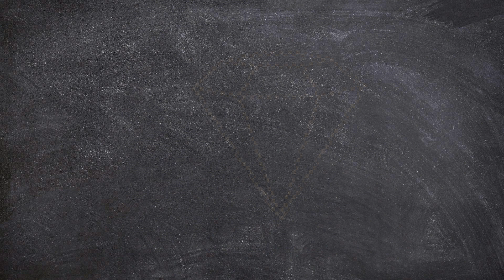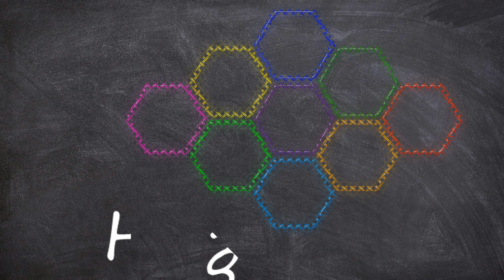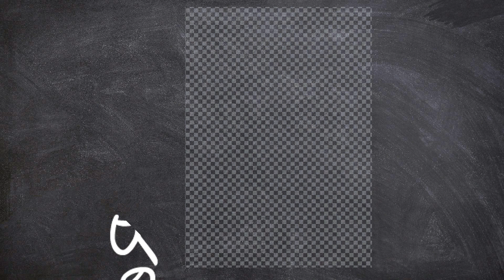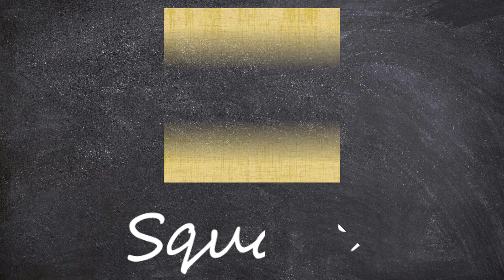Learn New Shapes drawing,Colors for kids | Toddler Learning videos,2d shapes song,shapes activity